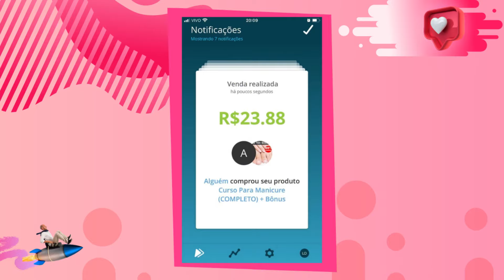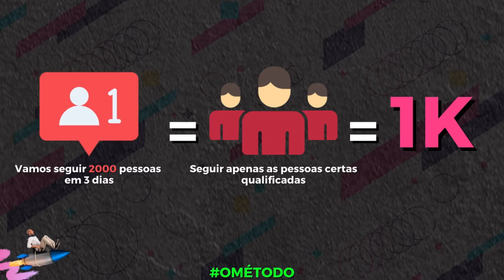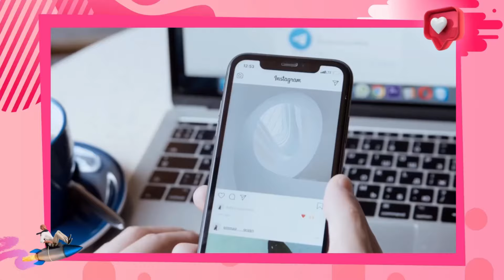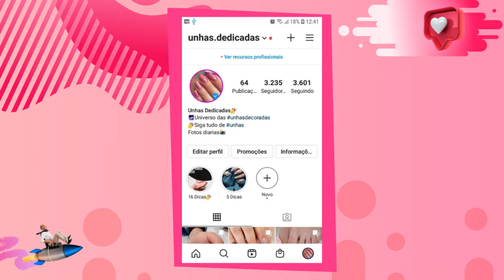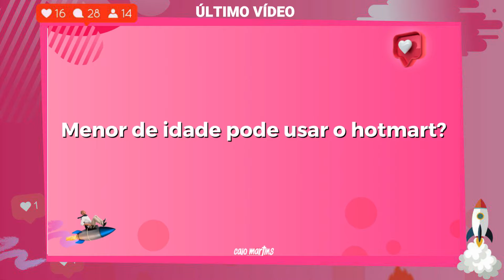Como conseguir 1000 seguidores em 3 dias no Instagram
00:00 CURSO GRATIS, PRIMEIRO LINK DA DESCRIÇÃO
05:00 DEIXE O LIKEE

Neste vídeo eu irei mostrar um método para você ganhar 1000 seguidores em 3 dias no seu Instagram,

Para você começar a fazer suas primeiras vendas rápidas..

MÉTODO:
O método é o seguinte, quanto mais pessoas seguirmos, mais seguidores em pouco tempo teremos..

Eu irei mostrar como irá pegar 1k em 3 dias sem bloqueios

TABELA: Seguir 2000 = 1000

mas caio, como vamos fazer voltar 50%?

iremos focar em aumentar essa porcentagem, e seguir apenas as pessoas certas

COMO SEGUIR:
Primeiro dia, a meta é seguir 750 pessoas
Seguir 93 pessoas por hora

Segundo dia, a meta é seguir 750 pessoas

Terceiro dia, a meta é seguir 500 pessoas
Seguir 60 pessoas por hora

PASSO 1:
Vamos seguir apenas as pessoas que realmente vai seguir a gente de volta e vai ser ativa em nosso perfil, para vendermos, claro.

Vamos em perfis igual ao nosso, seguir as pessoas que comentaram, seguir as pessoas que curtiram recentemente

E como vamos aumentar a conversão, podemos curtir as últimas fotos delas, o importante é sempre pegar as pessoas qualificado, para nosso perfil crescer no automático em breve

CONVERSÃO:

1- FOTO DO PERFIL CHAMATIVA BONITA E VIRAL
2- USUÁRIO BONITO E PROFISSIONAL (@UNHASFIBROU)
3- CONTEÚDOS NOS DESTAQUES, SEMPRE COLOCAR, QUANTO MAIS MELHOR
4- BIOGRAFIA PROFISSIONAL PEDINDO PRA SEGUIR E FALANDO SOBRE O NICHO
5- INTERAGIR COM A PESSOA, EU COSTUMO USAR A SCALEHOT

PASSO 2:
Usar os grupos do facebook para crescer, pode sortear algo lá e fazer o pessoal qualificado te seguir